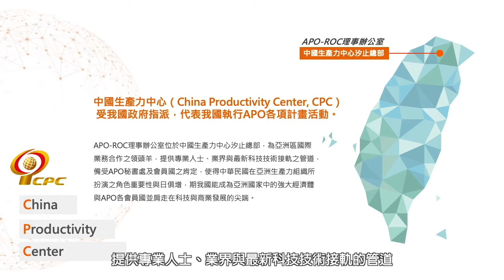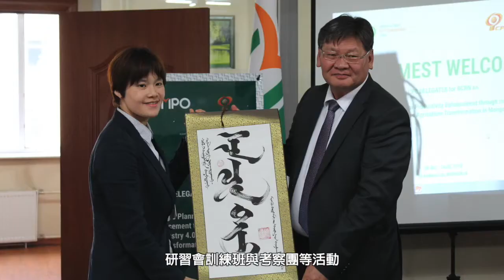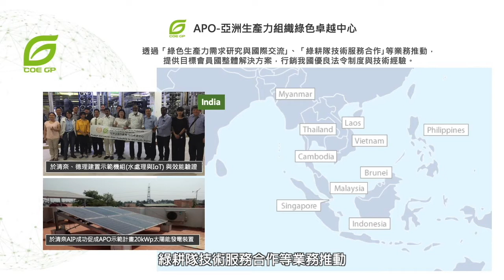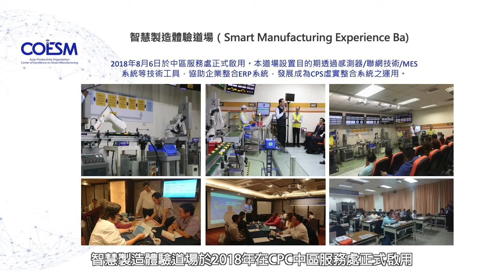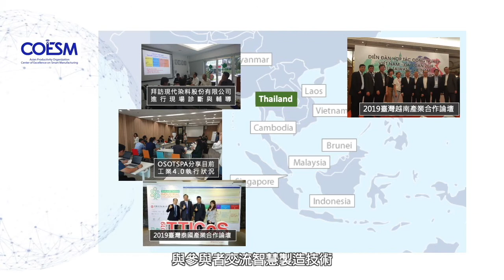認識CPC》接軌國際的最佳平台-APO-ROC理事辦公室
亞洲生產力組織(Asian Productivity Organization, APO)為一區域性之國際組織，成立於1961年，旨在透過生產力提升，促進亞太地區社會經濟永續發展，我國為APO創始會員國之一。